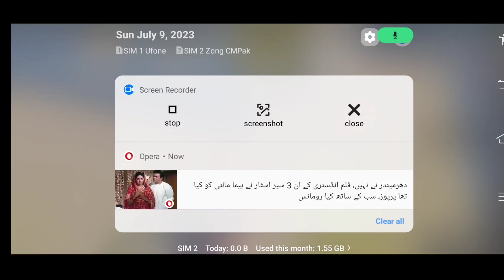I played With Yaseen Bhai PUBG mobile Funnest game play With random teammates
Device ...VIVO S1 PRO

Handfre .Ronin R007

Editor... Capcut

Graphics ...30fps High+ smooth